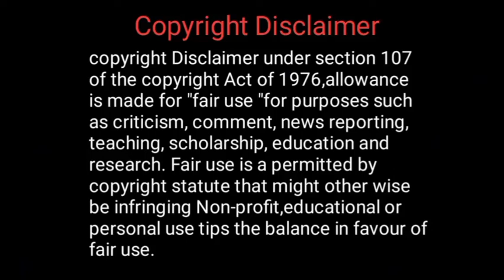குறிஞ்சி மலர்/ பகுதி 37 /End part/Tamil oli novels /Tamil audio novel/